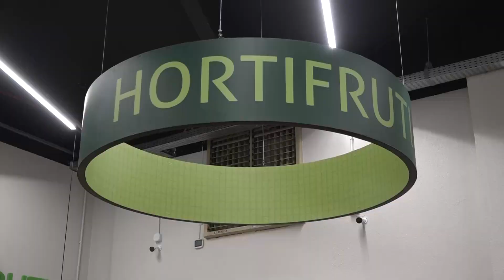Supermercado Benner é inaugurado em Arapiraca